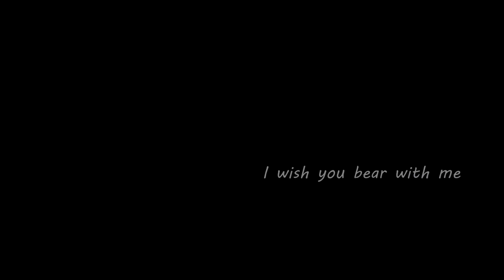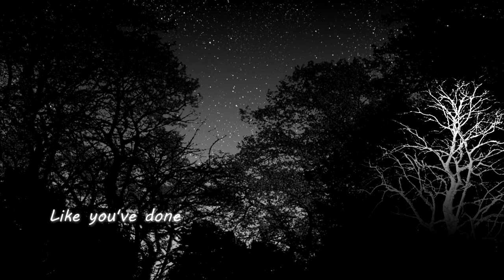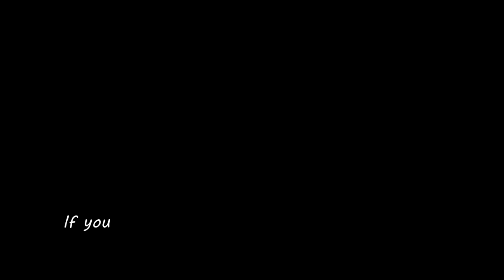『If you fall』 - [Jeje & Mikuni (サーヴァンプ)] by. Pastenaga LYRIC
★Song: Sonata Arctica - The Misery
★Art & Edition by me (Pastenaga/Kelpie)

I uploaded 2 versions of this video because somehow I felt it's more enjoyable without the lyrics, I think they're distracting haha, but also wanted to keep a version with the lyrics on it, so I recomend you guys watch the 2 versions and see which you like best ^^

Things I'd like to explain about this video:

1. In the first part where Mukuni's mom is reading him a book, and Jeje is watching them from the balcony, I don't know if the reference of the Guardian Angel is noticable. I thought that maybe back then Jeje used to watch over Mikuni all the time, even when he slept, during the whole night until dawn, Mikuni not knowing what or who Jeje was, used to believe that maybe he was the Guardian Angel his mother read him about.

2. The line "I fear the way you know me" is intended to be from Mikuni to Jeje, meaning that Jeje knew well he rather his mother dead if that meant protecting Misono.

3. The "Playwrite" is Mikuni and the "Crown" is Jeje, meaning that he's his source of power and he knows he can't go further without him, which can be taken as mere object to his interest or/and a 'need' closer to a sentimental meaning.

4. But "Make me cry for your love like you've done many times" is completely from Jeje to Mikuni, because of the way Mikuni uses him.

5. I think the chorus expresses the desire of Jeje of protecting Mikuni, his adoration, and his one-sided strong feelings.

And six, I don't know why all my videos of Mikuni and Jeje end up with Mikuni crying haha ┐(￣ヮ￣)┌

If you want to know a little couriosity about this video, is that I originally started it about a year ago ??? I lost the progress I had of it on October 2018, because my laptop decided to die, and left it abandoned for a very long time, but a year later here it is better than I could have done it a year ago ^^, so if anyone is expecting me to finish my comics haha don't lose hope.

And that's it, I still ship them hard even though you might not see me active on my tumblr or pixiv accounts. Thank you very much for watching and liking my work. I really appreciate it and hope you guys keep enjoying it even when I upload once every million years, thank yoou  (*¯ ³¯*)♡